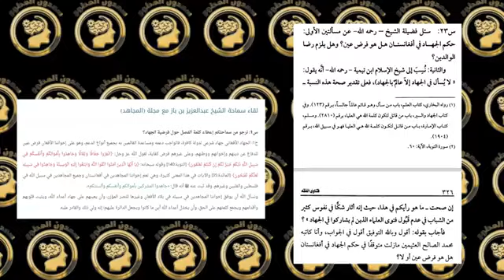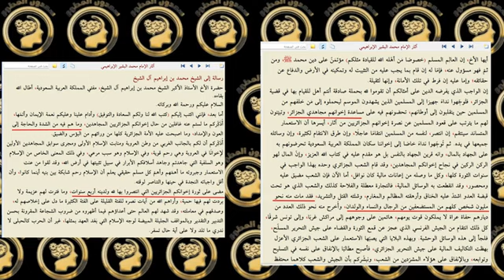رسالة إلى سالم الطويل || لماذا لم تجاهد في اليمن || سعدون المطوع